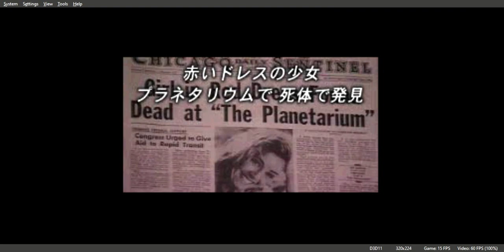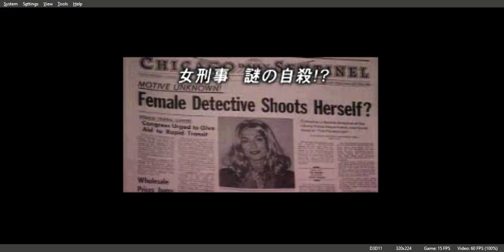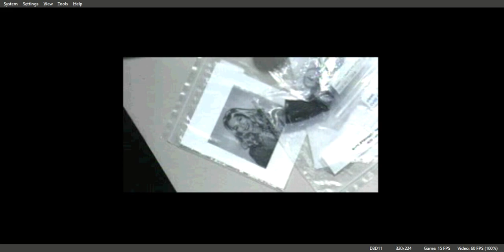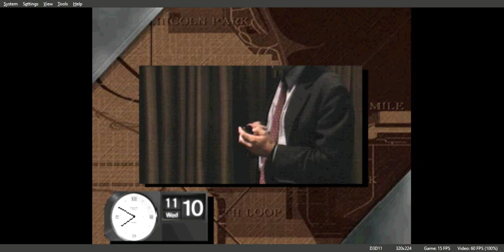J B Harold Blue Chicago Blues Japan Disc 1 Gameplay Walkthrough PS1